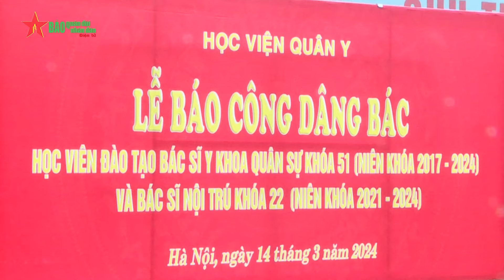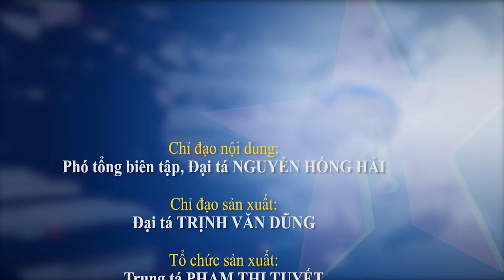Học viện Quân y tổ chức Lễ báo công dâng Bác - Báo QĐND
Báo QĐND - Sáng 14-3, tại Hà Nội, Học viện Quân y tổ chức Lễ báo công dâng Bác đối với học viên Khóa 51 và Bác sĩ nội trú khóa 22.